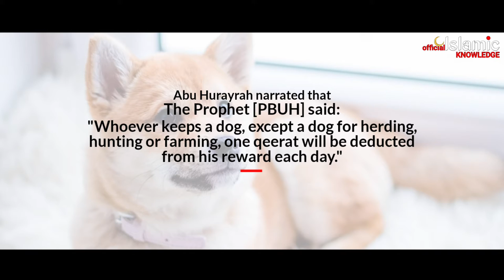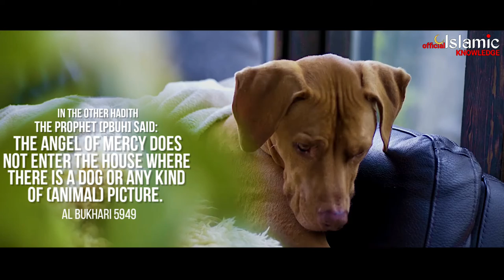Keeping dogs In The House Haram or Halal!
Islam does not allow keeping dogs in the house as a pet. But keeping dogs for hunting, guarding livestock, and guarding crops are permissible in islam.